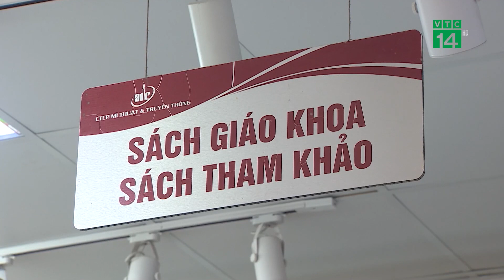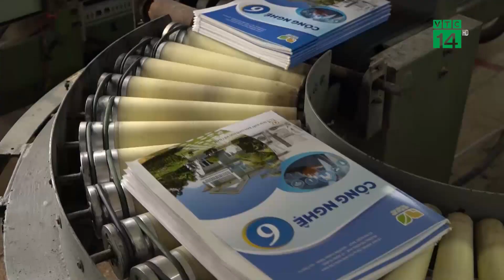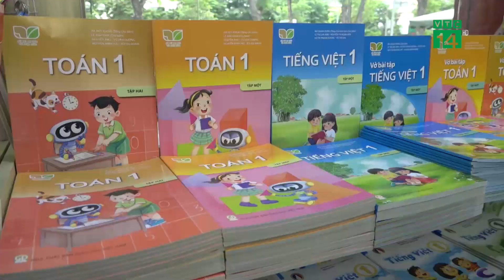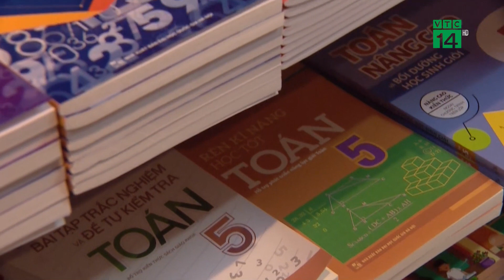Thêm bộ Sách Giáo Khoa Nhà Nước nỗi lo mới| VTC14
VTC14 |Sau 3 năm triển khai chương trình Giáo dục phổ thông 2018, câu chuyện sách giáo khoa vẫn là đề tài chưa bao giờ hết nóng. Mới đây, Đoàn giám sát của Ủy ban Thường vụ Quốc hội đề nghị Bộ giáo dục và Đào tạo chuẩn bị nội dung một bộ SGK của nhà nước. Tuy nhiên, cần hay không một bộ sách giáo khoa do Bộ Giáo dục - Đào tạo chịu trách nhiệm biên soạn, khi chương trình giáo dục phổ thông 2018 đã đi qua ba năm học? Đây là vấn đề mà nhiều chuyên gia còn rất băn khoăn.